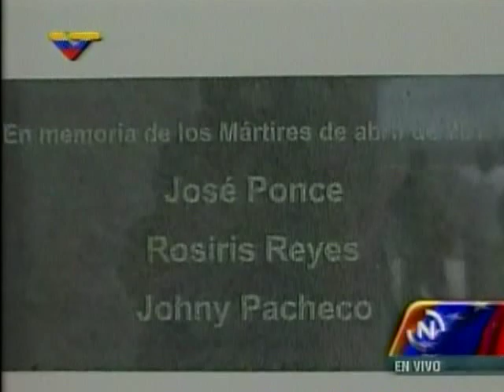Maduro sobre beneficios a los maestros del país